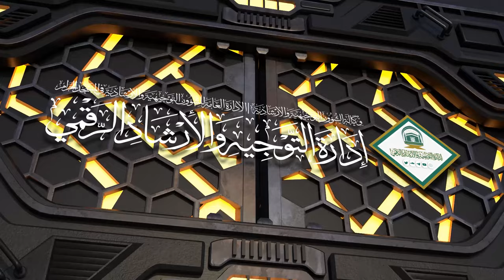59 | ( زاد المعاد في هدي خير العباد ﷺ ) أ.د.حسن بخاري | الخميس 20-07-1445